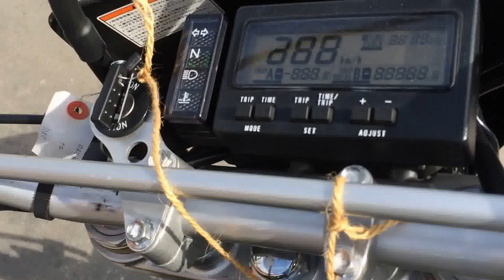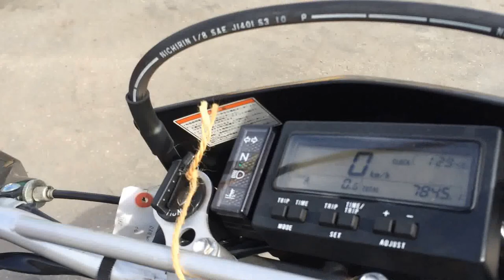B6277 SUZUKI DR Z400SM